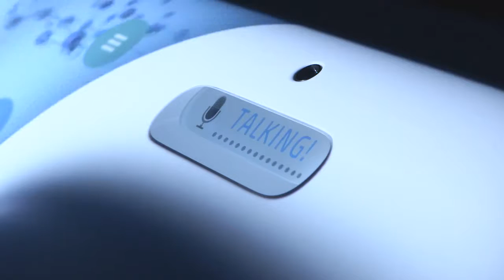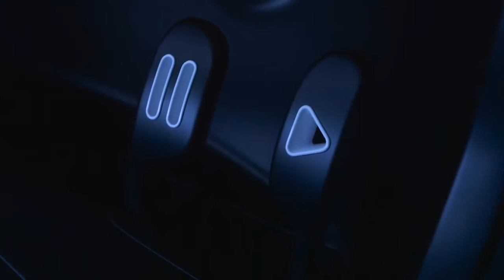Nissan Teatro for Dayz